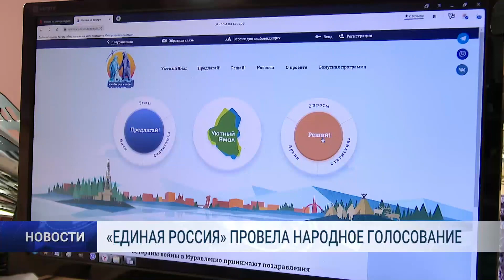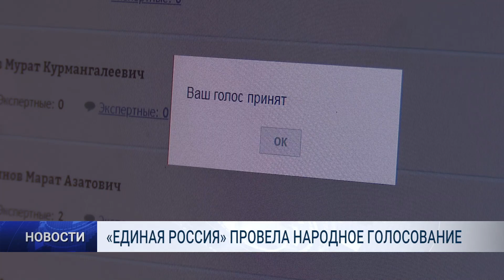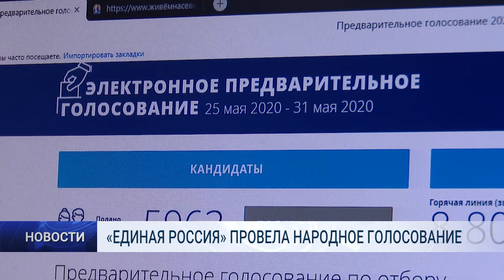«ЕДИНАЯ РОССИЯ» ПРОВЕЛА НАРОДНОЕ ГОЛОСОВАНИЕ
В Муравленко прошло предварительное голосование партии "Единая Россия". Избиратели выбрали тех кандидатов, которые будут участвовать в осенних выборах в Городскую Думу и ямальский парламент. Они состоятся в сентябре. Кто получит поддержку от партии власти